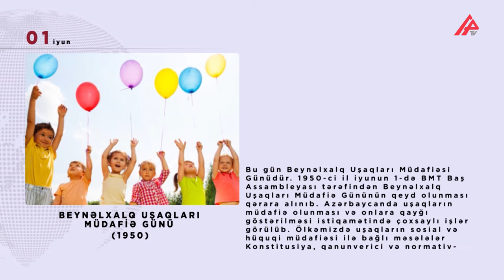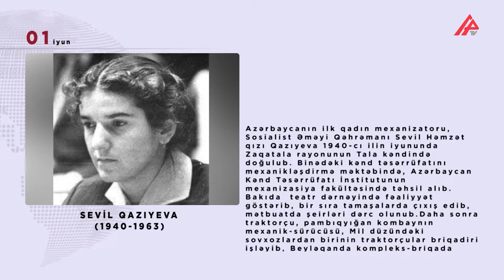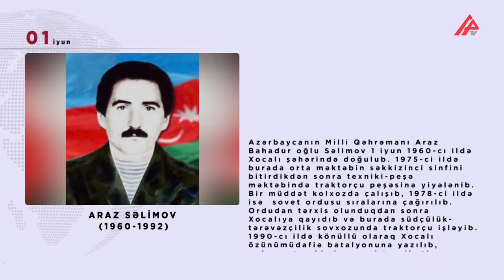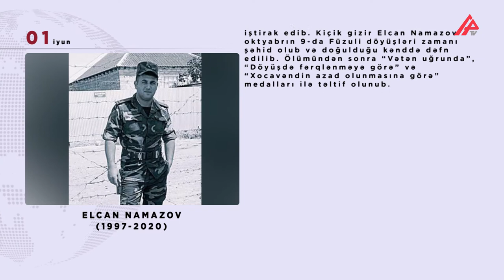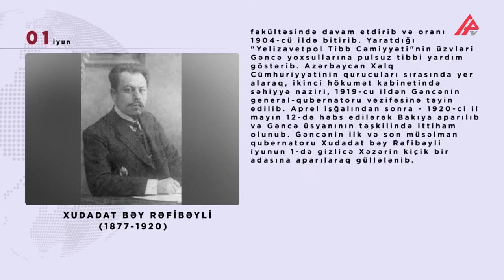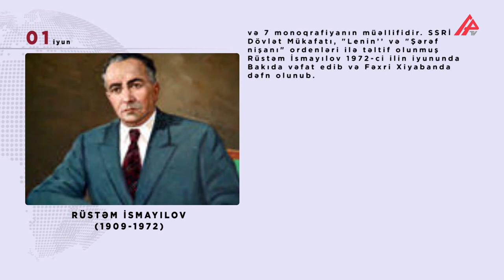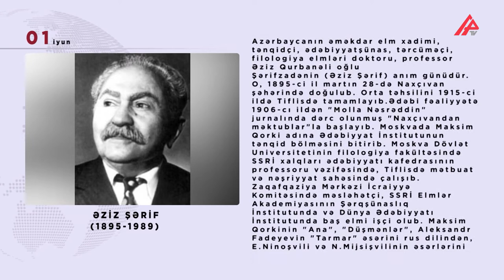Dünyanın bu günü - 01.06.2021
1. Bu gün Beynəlxalq Uşaqları Müdafiəsi Günüdür. 1950-ci il iyunun 1-də BMT Baş Assambleyası tərəfindən Beynəlxalq Uşaqları Müdafiə Gününün qeyd olunması qərara alınıb.

2. Azərbaycanın xalq artisti, bəstəkar və dirijor Nəriman Abbasqulu oğlu Əzimov 1 iyun 1936-cı ildə Gəncədə anadan olub. Azərbaycan Dövlət Konservatoriyasının Xor dirijorluğu fakültəsini bitirib.

3. Azərbaycanın ilk qadın mexanizatoru, Sosialist Əməyi Qəhrəmanı Sevil Həmzət qızı Qazıyeva 1940-cı ilin bu günü Zaqatala rayonunun Tala kəndində doğulub.

4. Azərbaycanın xalq artisti, müğənni Niyaməddin Cabbar oğlu Musayev 1940-cı il iyunun 1-də İmişli rayonunda anadan olub. Azərbaycan Dövlət İqtisadiyyat İnstitutunu bitirib. Gənc yaşlarında Mədəniyyət Evində metodist və incəsənət məsləhətçisi işləyib.

5. Türkiyənin ən məşhur mafiya babası və gizli dövlət xəfiyyəsi sayılan Abdullah Əhməd oğlu Çatlı 1956-cı il iyunun 1-də Nevşehirdə dünyaya gəlib. Ankarada tələbə olarkən millətçi gənclər təşkilatları ilə sıx təmasda olub.

6. 20 Yanvar şəhidi Əliyusif Bilal oğlu Qocamanov 1933-cü il iyunun 1-də Bakıda anadan olub. “Naxçıvan” mehmanxanasındakı qəzet köşkündə satıcı işləyib. 1990-cı il yanvarın 19-dan 20-nə keçən gecə güllə səsinə küçəyə çıxıb.

7. Şəhid Nürəddin Oruc oğlu Sadıqov 1 iyun 1953-cü ildə Tovuz rayonunun Alakol kəndində anadan olub. Bakıda Milis Məktəbində təhsil alıb. 1977-ci ildən Mingəçevir Şəhər Polis İdarəsində sahə müvəkkili vəzifəsində çalışıb.

8. Birinci dərəcəli tibb xidməti kapitanı Məleykə Əhmədova 1957-ci ilin bu günü Qərbi Azərbaycanın Allahverdi rayonunda anadan olub.

9. Azərbaycanın Milli Qəhrəmanı Araz Bahadur oğlu Səlimov 1 iyun 1960-cı ildə Xocalı şəhərində doğulub.

10. Şəhid Asif Nəsir oğlu Mədədov 1988-ci ilin bu günü Ağstafa rayonunun Kolxəlfəli kəndində anadan olub.

11. Şəhid Elnur İsgəndər oğlu İsgəndərov 1989-cu il iyunun 1-də Şəki şəhərində anadan olub.

12. Şəhid Aslan Əvəz oğlu İsmayılov 1 iyun 1993-cü ildə Salyan rayonunun Sarvan kəndində anadan olub.

13. Şəhid Emin Pünhan oğlu Mahmudov 1994-cü ilin bu günü Tovuz rayonunun Abulbəyli kəndində anadan olub.

14. Şəhid Yaqub İlham oğlu Yaqubov 1997-ci il iyunun 1-də Bərdə rayonunun Kələntərli kəndində anadan olub. 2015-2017-ci illərdə həqiqi hərbi xidmətdə olub.

15. Şəhid Elcan Hidayət oğlu Namazov 1 iyun 1997-ci ildə Qazax rayonunun Dəmirçilər kəndində anadan olub.

16. Şəhid Rafiq Nurməhəmməd oğlu Bəyverdiyev 1998-ci ilin bu günü Qusar rayonunun Cibir kəndində anadan olub.

17. Şəhid Rəsman Mərdan oğlu Həmidov 1998-ci il iyunun 1-də Şamaxı rayonunun Adnalı kəndində anadan olub.

18. Şəhid Əvəz Elnur oğlu Məmmədov 1 iyun 2001-ci ildə Qazax rayonunun Bala Çaylı kəndində anadan olub. 2019-cu ildə həqiqi hərbi xidmətə çağırılıb.

19. Azərbaycan Xalq Cümhuriyyətinin qurucularından biri Xudadat bəy Ələkbər bəy oğlu Rəfibəylinin anım günüdür.

20. Azərbaycanın əməkdar elm xadimi, tənqidçi, ədəbiyyatşünas, tərcüməçi, filologiya elmləri doktoru, professor Əziz Qurbanəli oğlu Şərifzadənin (Əziz Şərif) anım günüdür.

21. Azərbaycanın əməkdar elm xadimi, Sosialist Əməyi Qəhrəmanı, 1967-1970-ci illərdə Azərbaycan SSR EA-nın prezidenti olmuş akademik Rüstəm Hacıəli oğlu İsmayılovun xatirə günüdür.

22. Azərbaycanın əməkdar artisti aktyoru Sadıq Ömər oğlu Hüseynovun xatirə günüdür.

apa tv apa group apa xeber apa xeberler xeberler son xeberler gundem gundem xeberler en son xeberler Xəbərlər son xəbərlər ən son xəbərlər yeni sərəncam xəbərlər bugün xəbərlərdə bugün günün xəbərləri xəbərlər yeni xeberler son deqiqe ən son xəbər son dəqiqə son deqiqe xeber xəbər xeberler yeni yeni xəbərlər bugünkü xəbərlər ən yeni xəbər son xeberler 2021 son xeberler bugun son xeberler bugun 2021 günün əsas xəbərləri azerbaijan azerbaycan siyaset baku baki bakı баку азербайджан новости xəbərlər ilham əliyev ilham aliyev mehriban əliyeva mehriban aliyeva xeberler cebhe dtx mtn prezident xalq azerbaycan xeberleri en yeni xeberler azerbaycanda neler bas verir cebheden xeberler qarabag azerbaycan qarabag azerbaycan en son xeberleri gunun xeberleri karabakh qarabağ əsirlər erməni əsir qarabağ döyüşləri qazi xtq xüsusi təyinatlı əsir şəhid bolgeler dunya olke olkeden xeberler hadise hadisə hadisələr iqtisadiyyat gundem canli birbasha